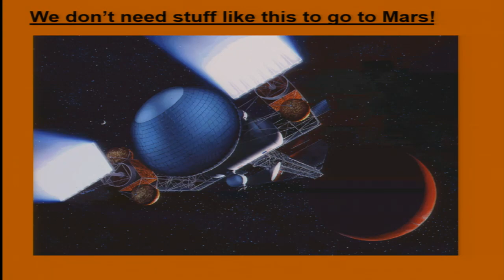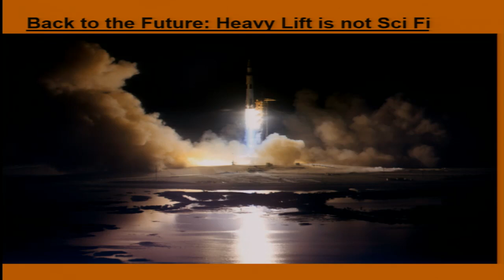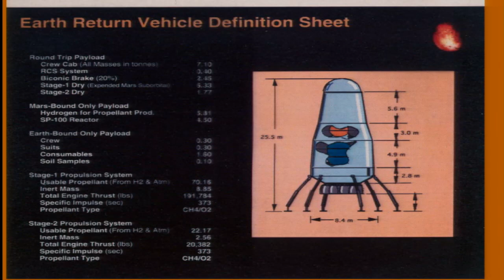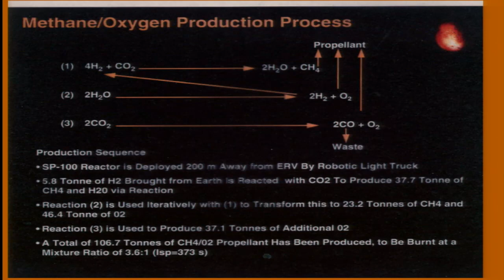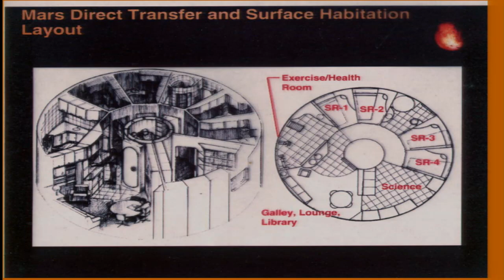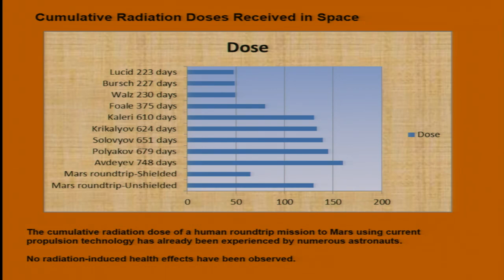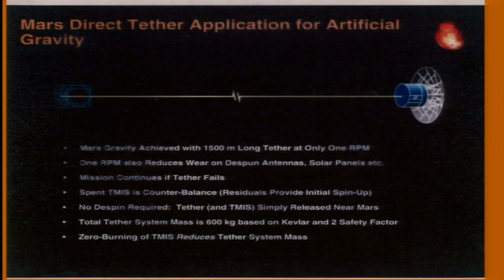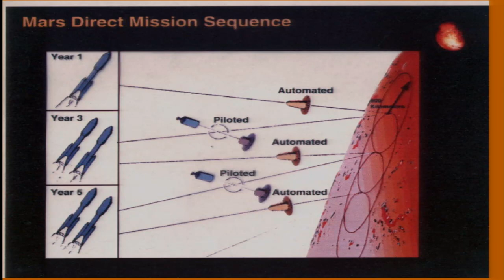Robert Zubrin, President of The Mars Society